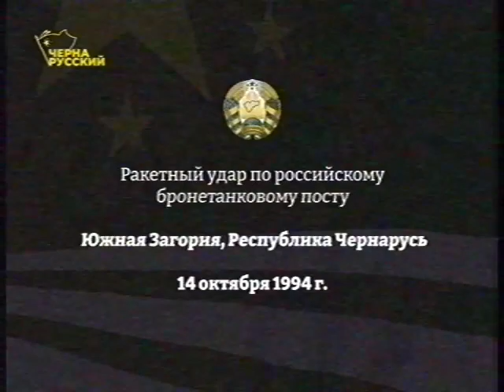Archive: Chernarussian missile attack against Russian outpost, October 14th 1994